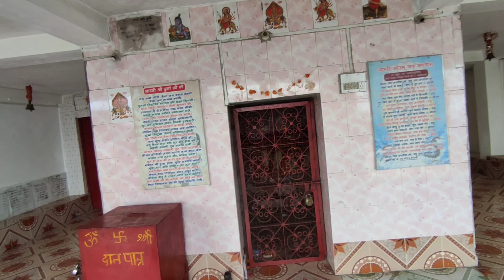Mata Bhabhori Temple| Moto Blogging | Unexplored Valley